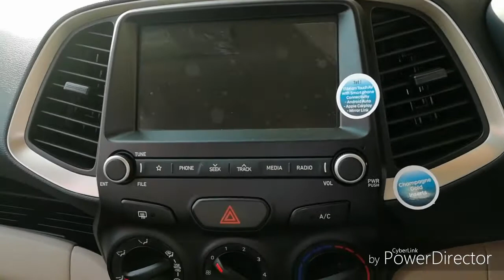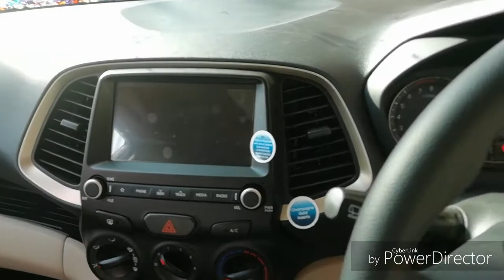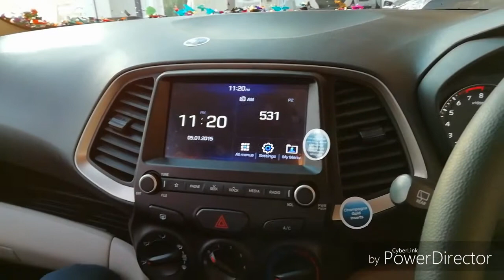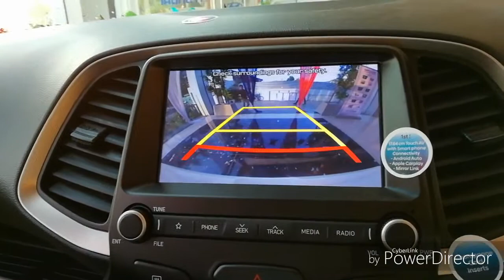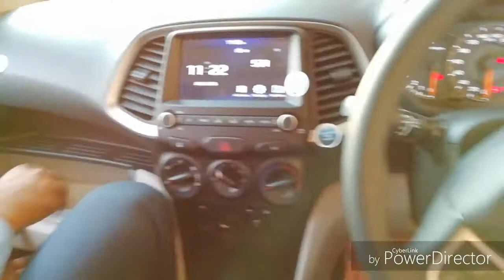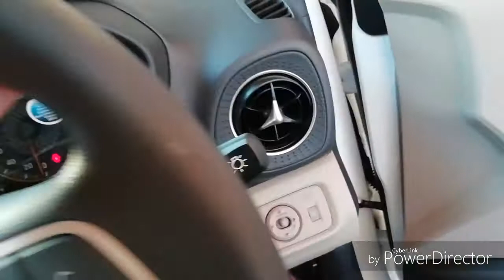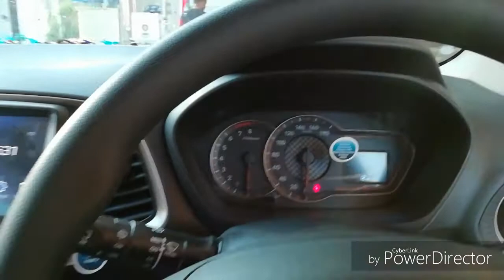Hyundai santro 2018 |the all new Hyundai santro is launched |launching event